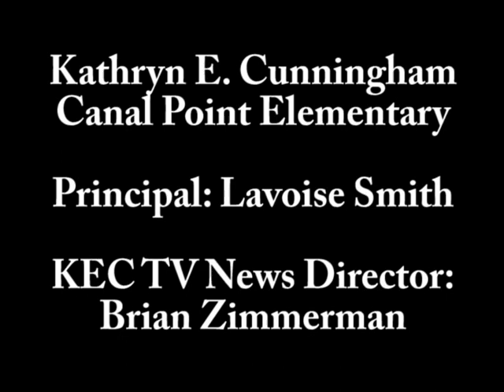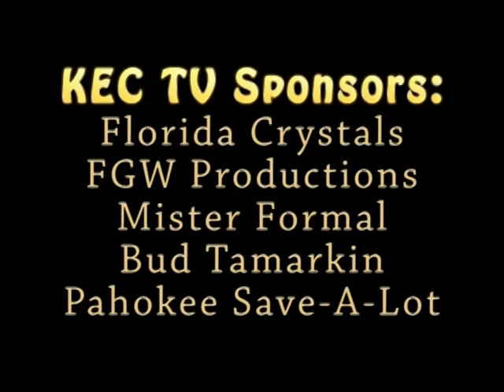Damon Weaver Interviews Anthony Hamilton at the 2010 NAACP Image Awards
KEC TV Student Reporter Damon Weaver Interviews Anthony Hamilton at the 2010 NAACP Image Awards.